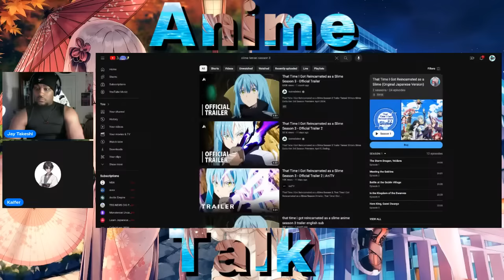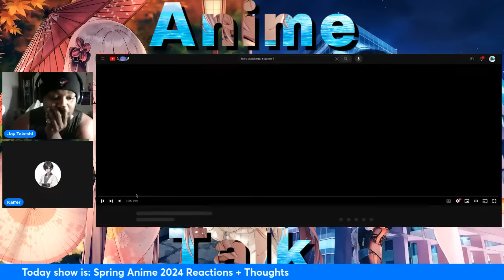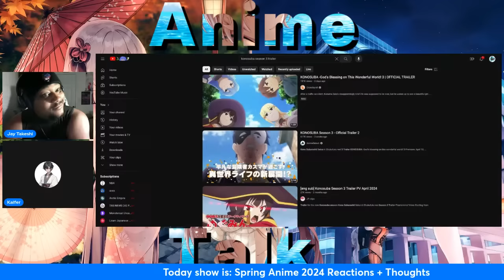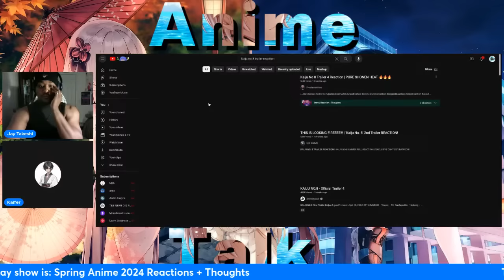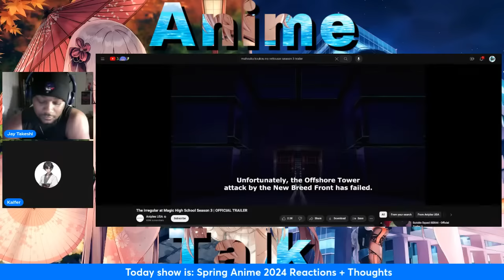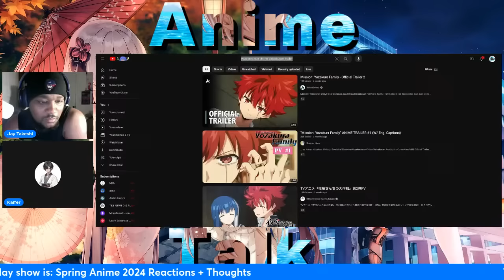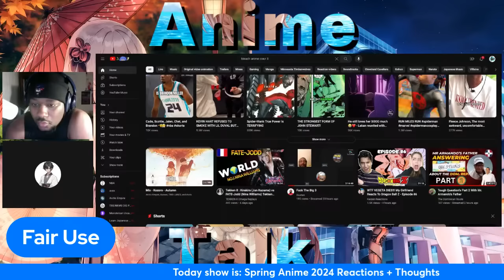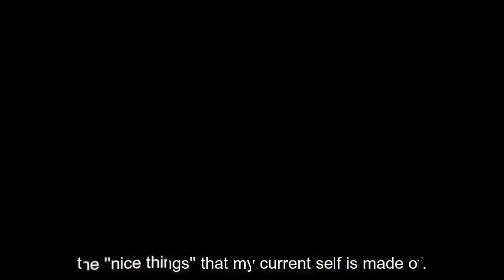2024 Upcoming Spring Anime Pv Reactions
Its that time again to find out an react to all the new anime thats coming out join us tonight and give your thoughts on whats coming up